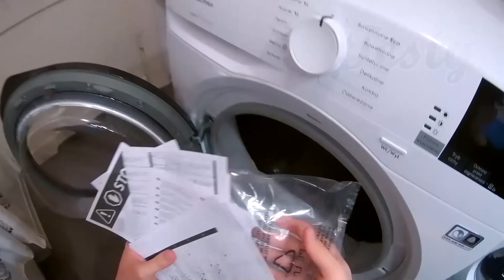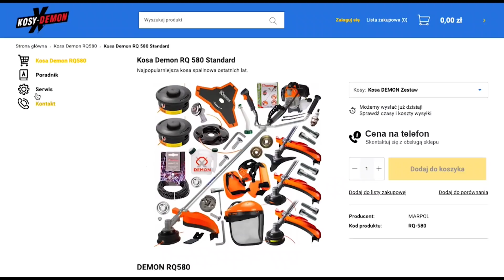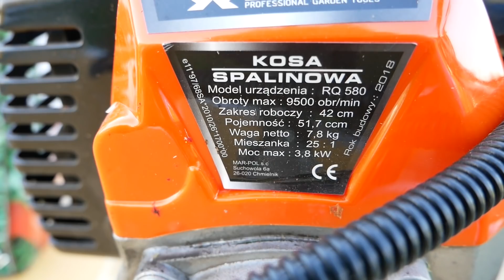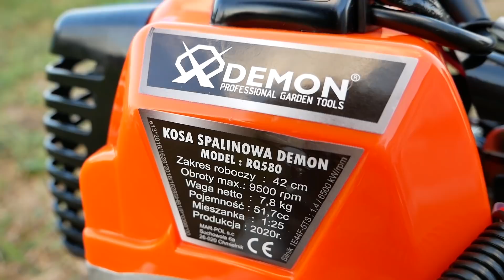Na Działce! Vlog odc.45 Kosa Spalinowa Demon RQ 580 Test Recenzja Opinia Instrukcja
Kosę do testu dostarczył sklep - kosy spalinowe demon, akcesoria, porady.

🔥Jeśli spodobał Ci się film i zainspirował do działania, to nie zapomnij dać łapki w górę i zostawić suba🔥
🔥Zapraszam na Funpage na Facebooku - tam skontaktujesz się ze mną!

♦ Kiedyś mój kanał zasłynął filmem o kosie spalinowej demon rq580.
Po wielu latach w tym filmie zobaczysz "w pigułce" test, opinię i instrukcję złożenia i obsługi nowej kosy demon rocznik 2020.

Muzyka użyta w filmie min:
-Музыка из к/ф "Джентльмены удачи"
Filmy kręcę sprzętem: